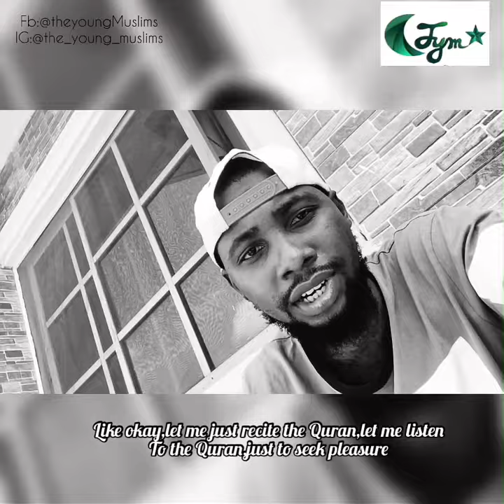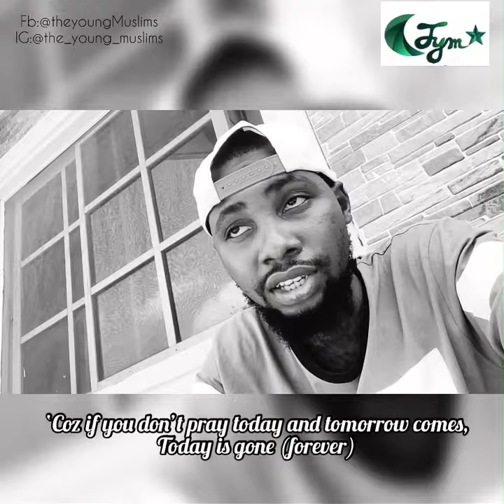YOU ONLY LIVE ONCE (Y.O.L.O)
Video depicting more of the reasons why you shouldn't take the opportunity of the ONE LIFE you got for granted.

Advising you to utilize the utmost benefit of it to achieve the Goal of the Aakhirah(Hereafter).